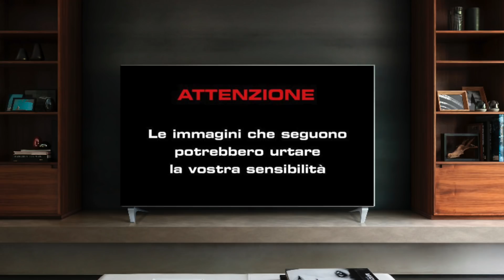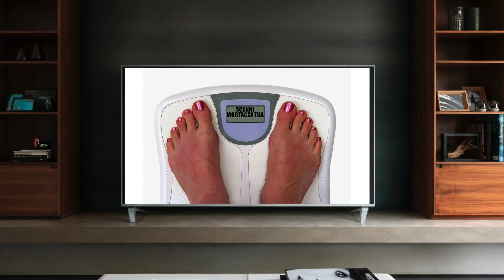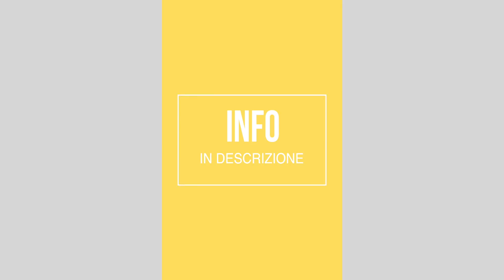Ronaldo spiega al figlio il segreto per diventare un campione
IL 4 MARZO torna la CHAMPIONS SCIPPO nella sua versione CALCIO A 5 UNDER 16 (DAI 16 ANNI IN GIÙ COMPRESI).

Che cos'é?
Un torneo di un'unica giornata con dei premi finali: maglie, coppe, cene in omaggio. P.S. Sbrigatevi ad iscrivervi: dopo la 20esima squadra iscritta le iscrizioni verranno chiuse

Dove e quando?
A Roma, campi del Flaminio Real Viale Tor di Quinto 57 B il 4 Marzo 2018.

Come faccio ad iscrivermi?
Crea una squadra con i tuoi amici di minimo 5 giocatori. Compila il form qui sopra, verrai contattato da un addetto che oltre a darti tutte le informazioni riguardo questo torneo provvederà, in caso vogliate, all'iscrizione. L' iscrizione è a pagamento.

Canale ufficiale della pagina Facebook Tossicodipendenti con parastinchi ®.